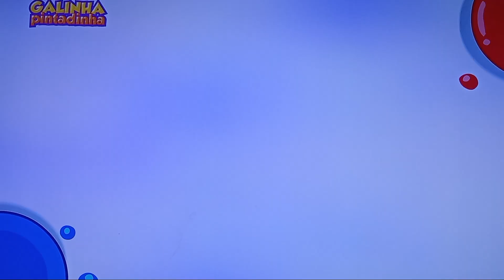Galinha Pintadinha - Lava Mão